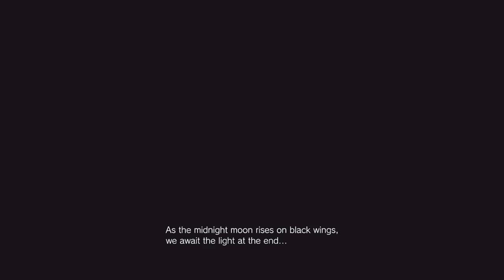Resident Evil Village Gameplay Demo